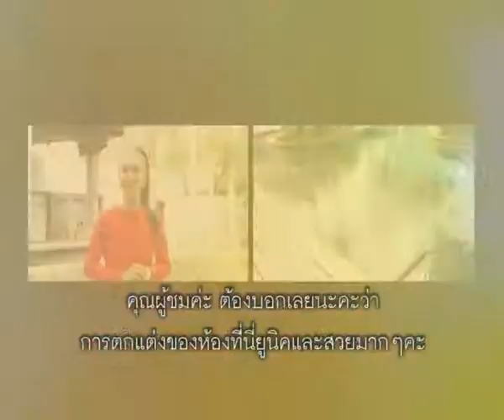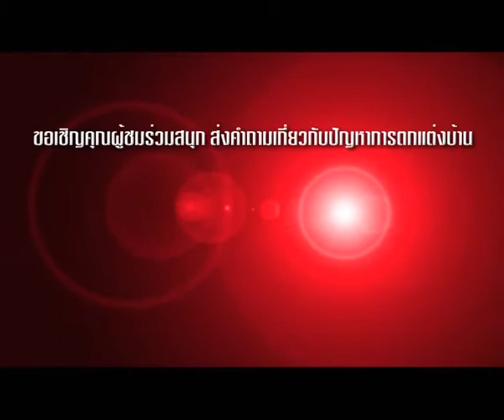Ideas today 30 mar 2014 Ep Indigo pearl phuket Private Pool villa